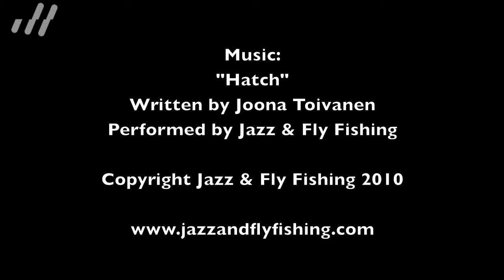Jazz & Fly Fishing - Sea trout in Sweden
Joona and Fredrik from Jazz & Fly Fishing are on a sea trout fishing trip in Sweden. The sunny weather and the porridge made it a perfect day! The music is from the recent recording session with Jazz & Fly Fishing (it's just a raw mix so far!). The film is shot on a GoPro HD Hero camera.